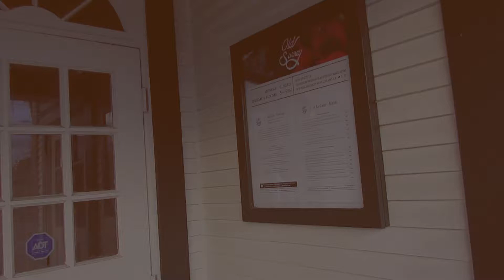A Sip of the Okanagan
Along with our commitment to fresh, locally sourced ingredients we have a house wine that's made right here in BC.

Missed any of the previous 100 Anniversary Videos?